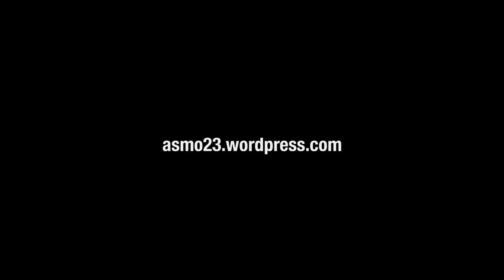Drone Ranger by A.S.M.O.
4 oscillators, 2 white noise, 2 ring mod, 2 fuzz, 2 low pass filters with LFO